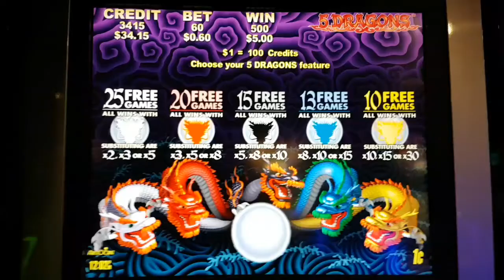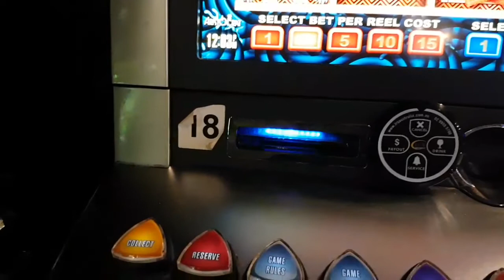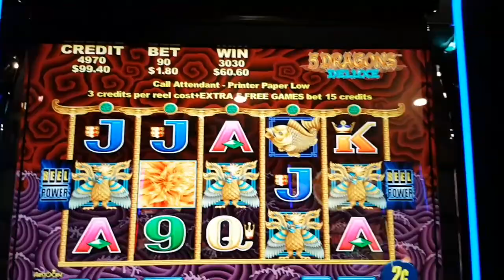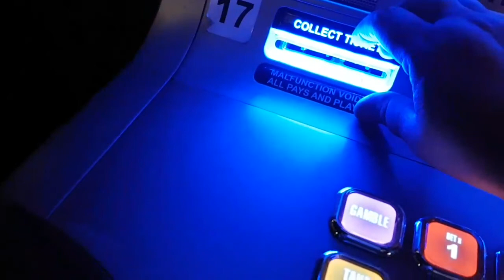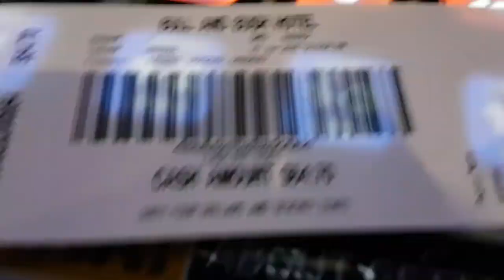5 Dragons Bonuses x 3 @ 1c Denom & a great line hit on 2c Denom 5 Dragons Deluxe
5 Dragons Bonuses x 3 @ 1c Denom (5R x 2C).60c Bet, 5 Dragons Deluxe (5R x 2C).60c Bet, 5 Dragons (4R x 5C).75 Bet  & a great line hit on 2c Denom 5 Dragons Deluxe $1.80 Bet
@ Bull & Bush Hotel, Baulkham Hills, Sydney Australia